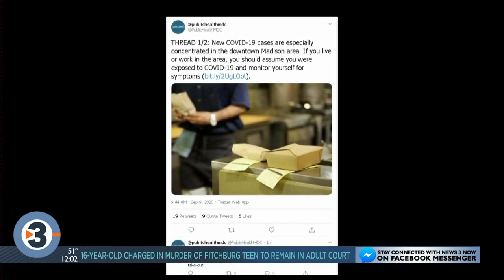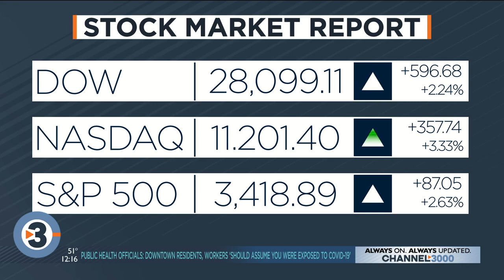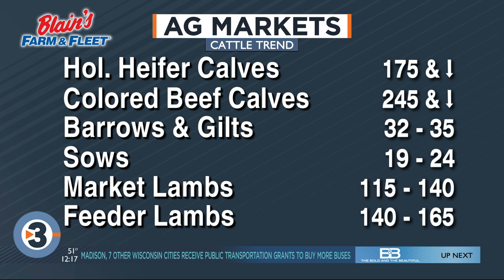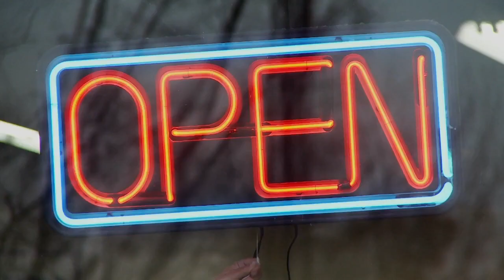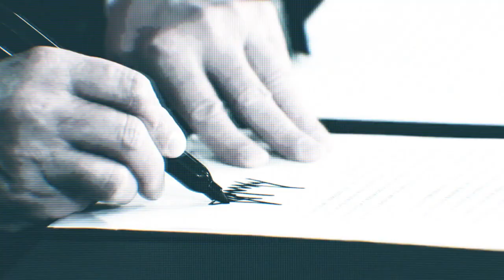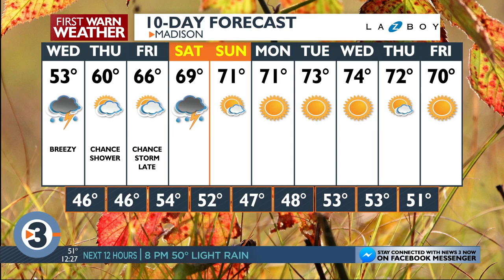News 3 Now at Noon: September 9, 2020